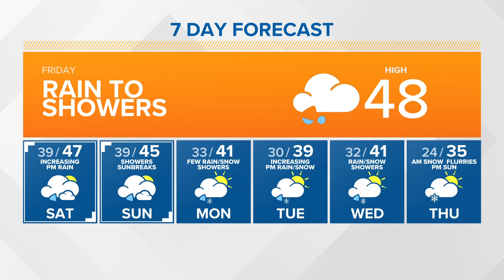Increasing rain this morning | KING 5 Weather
11/25 morning forecast from meteorologist Rich Marriott.